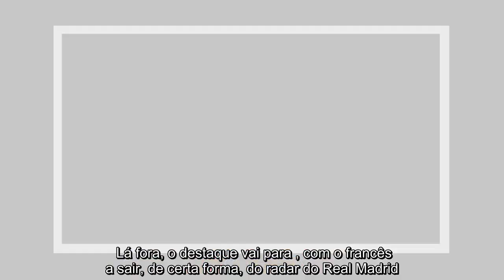✅ Mercado já aquece: Os rumores e confirmações que marcam o dia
✍   apenas alguns dias da abertura do mercado de transferências de , as movimentações começam a ganhar cada vez maior intensidade. Fique com o  ao Minuto e não perca 'pitada' do que se passa no defeso.  tualização da manhã:  O Benfica está a posicionar-se no mercado e este sábado surge associado a um jogador do Monaco.  Por outro lado, o Sporting está no mercado em busca de reforços para a defesa e o ataque, enquanto o FC Porto tenta fechar uma renovação contratual.  Lá fora, o destaque vai para , com o francês a sair, de certa forma, do radar do Real Madrid.   Mas há mais rumores a marcar o dia, por isso fique com o  ao Minuto e saiba tudo na  de mercado prevista para esta tarde.   ...